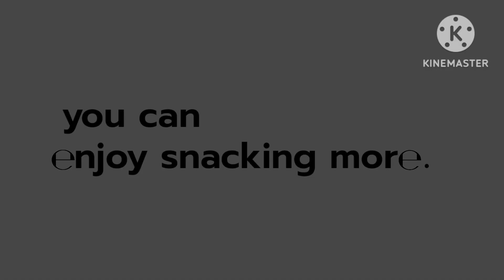What's this E lying around here? | Learn about "℮"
we are trying to know the ℮ symbol so you can ℮njoy snacking mor℮.